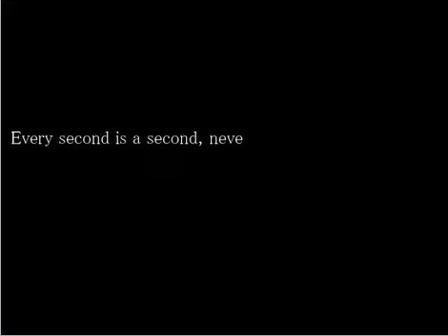Aera Played until Game Over (Version 1.0)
Seems that i got stuck somehow, the developer said there is much more and so tell the screen-shots.